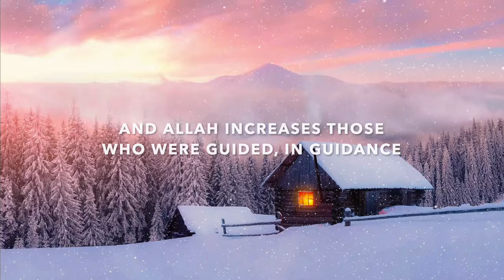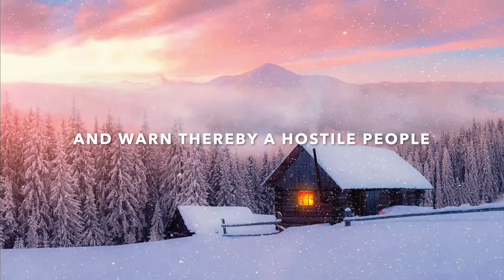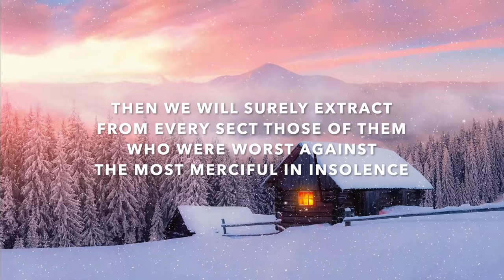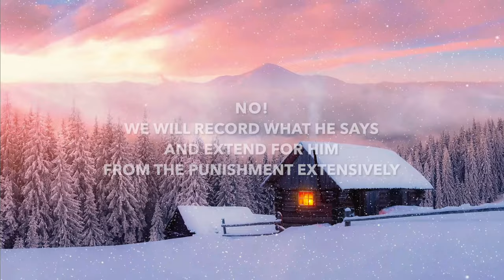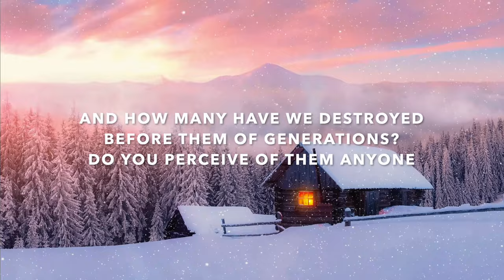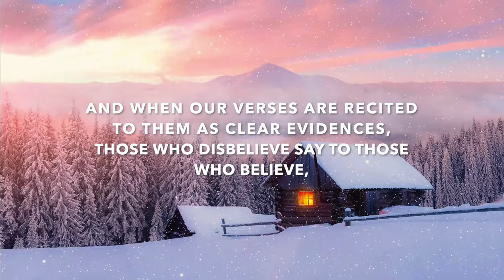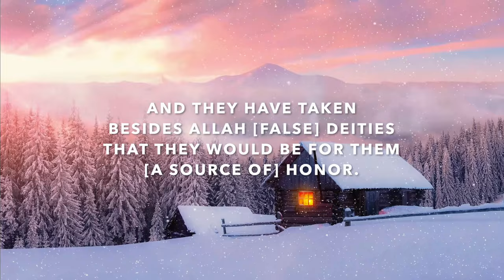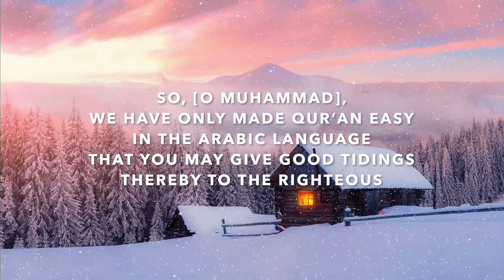Surah Maryam (65 - 98) x 3 | Most Beautiful Quran Recitation | Lofi Theme | Abdul Rahman Mossad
QURAN CHAPTER 19: MARYAM (MARY)
RECITED BY: ABDUL RAHMAN MOSSAD

Hearth Soothing Quran Recitation with English Translation for Study and Sleep.